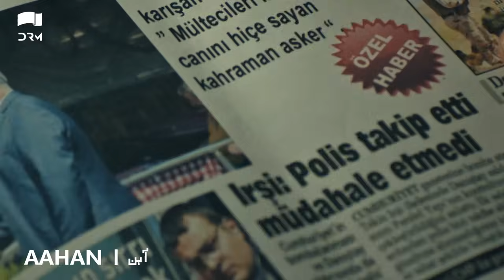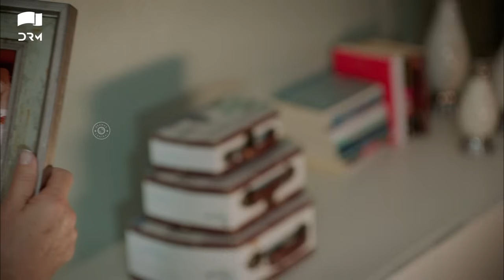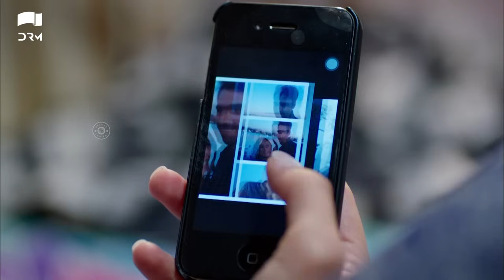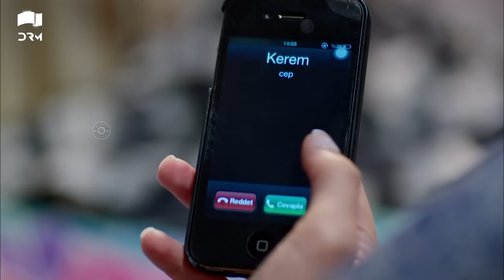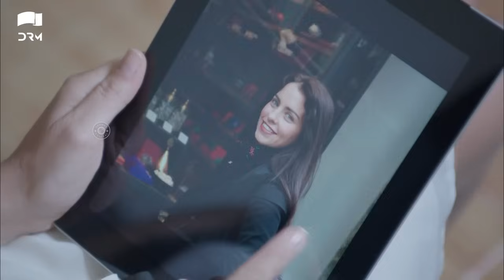ISHQ - Episode 9 | Turkish Drama | Hazal Kaya, Hakan Kurtaş | Urdu Dubbing | RD1Y